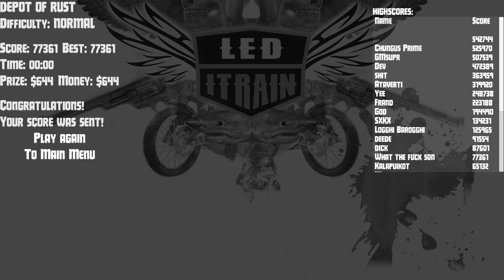Led It Rain: First Attempt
In which I try to LED IT RAIN, and die.